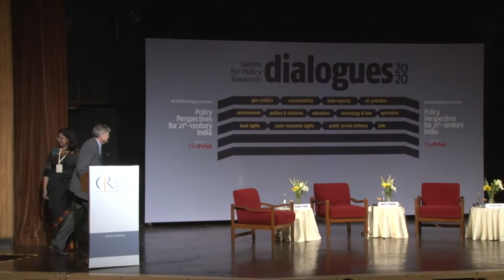CPRDialogues2020: At the Threshold of a New Decade: Navigating the Emerging Geopolitical Landscape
At the Threshold of a New Decade: Navigating the Emerging Geopolitical Landscape:

What is likely to be the ‘new normal’ in international relations during the coming decade? Has the post Second World War order been finally laid to rest? If so, are the contours of a new geopolitical landscape beginning to emerge? Will some remnants of the old order continue to remain relevant? How are the major players positioning themselves in this ever-changing landscape? As global challenges such as climate change, cyber security, and security of space-based assets warrant a collaborative approach, will the new decade witness a new phase of accommodation and even cooperation? Are we inching towards a contemporary version of a bi-polar world or is the trend towards multi-polarity inescapable? These are some of the key questions that confront nations, big and small, as they prepare to navigate the coming decade. The session will feature distinguished speakers with in-depth knowledge on India, the United States, the European Union, and China, who will each offer a perspective on these critical issues from the vantage point of these countries.

Panel members:
James Steinberg, Professor, Maxwell School of Citizenship and Public Affairs; Former United States Deputy Secretary of State
Frank N Pieke, Professor of Modern China Studies, Leiden University
Moderator: Shyam Saran, Senior Fellow, Centre for Policy Research; Former Foreign Secretary, India